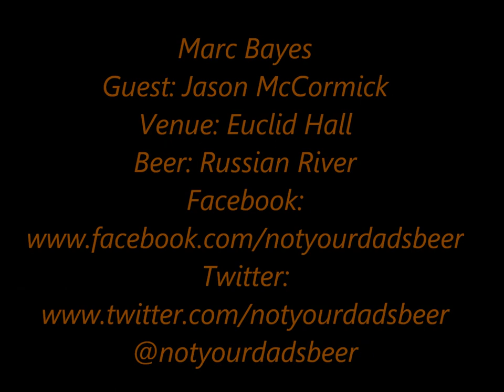Russian River Salvation | Not Your Dads Beer Review Episode 18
Craft Beer tasting at Euclid Hall with Marc Bayes and Jason McCormick. Tasting Russian River's Salvation, Belgian Dark Strong Ale. This is an amazing beer that is so freaking complex that it's an easy substitute to most full bodied red wine. Part of the "tion" series this barrel aged butte has great carbonation, dark fruit, sweetness, and a lingering oaky finish.